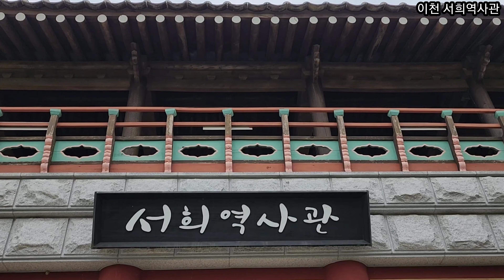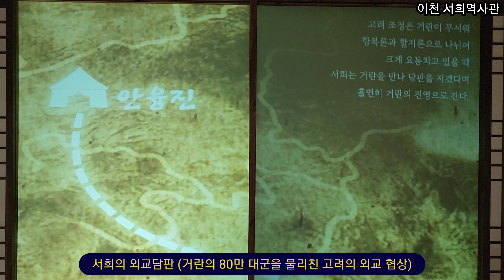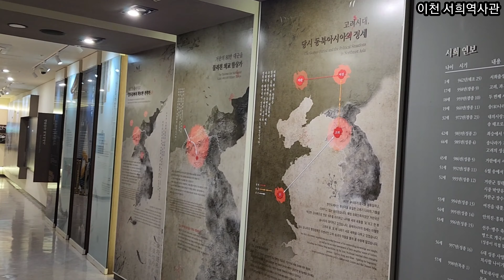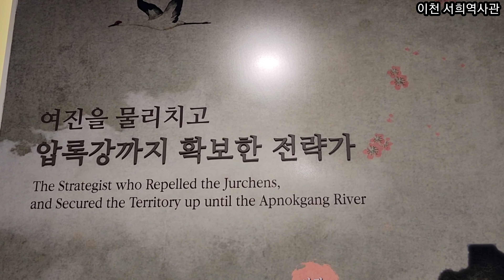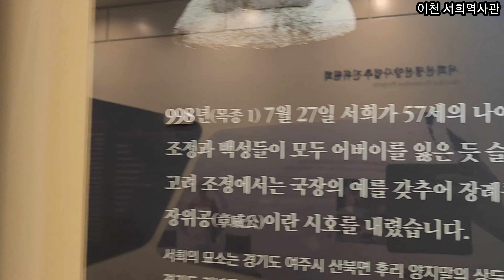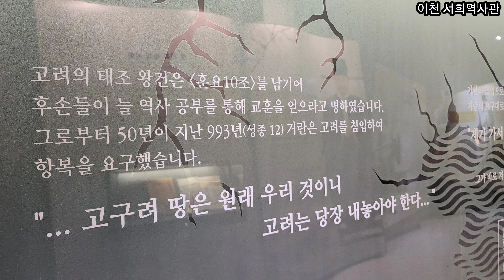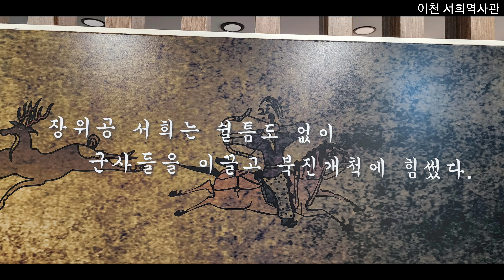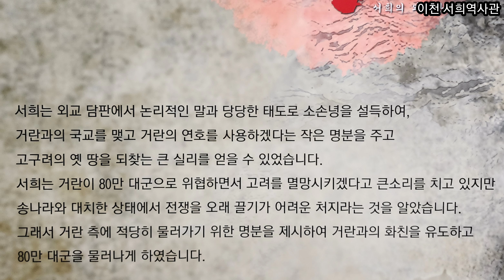고려시대 서희의 외교 담판/이천 서희역사관